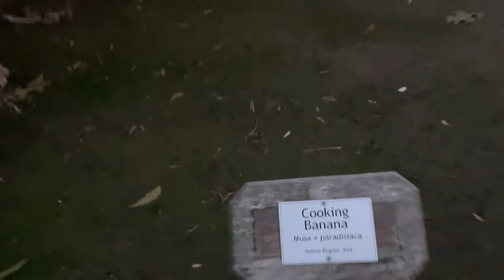Белый дом Sacramento 2020👋🌹